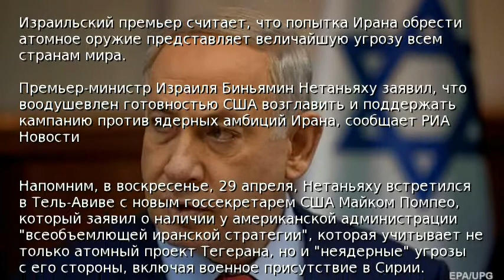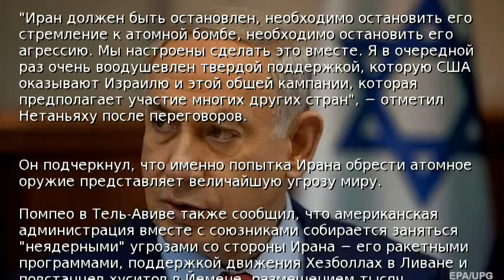Израиль с помощью США намерен остановить Иран